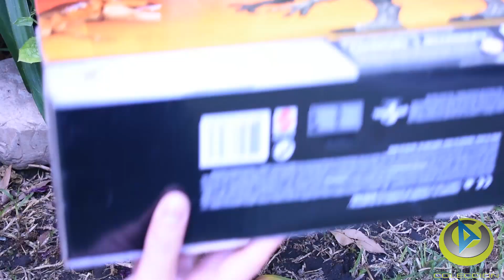Mattel Jurassic World Extreme Chompin' Spinosaurus Review